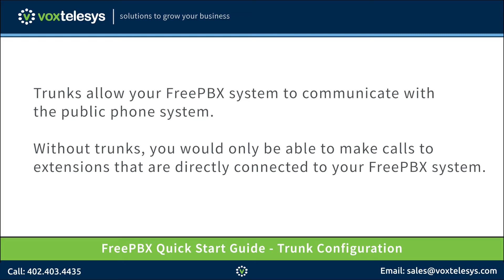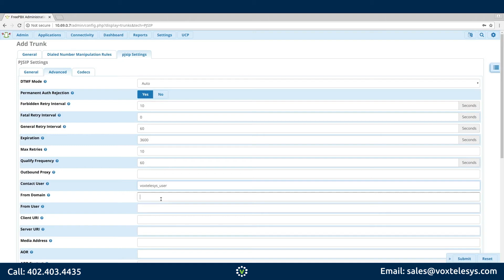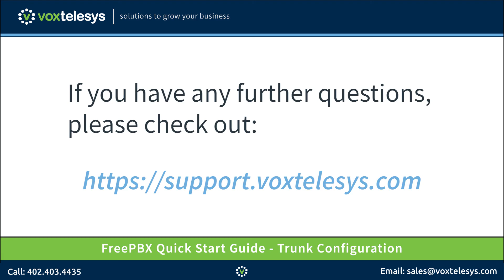FreePBX Quick Start Guide - Voxtelesys Trunk Configuration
In this video we will discuss how to properly configure Voxtelesys SIP Trunking on FreePBX.